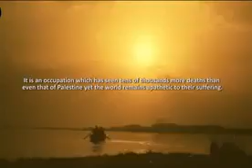FARYAD A Wail From Kashmir Emotional Short Film By ISPR- 2017 HD Must Watch-